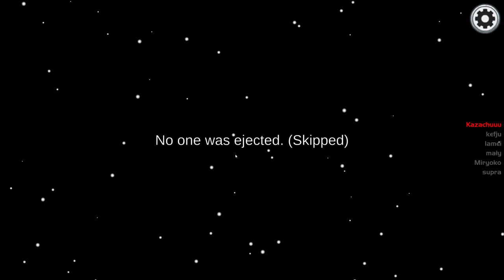kompilacja spoza tf2 z ludźmi z tf2 #20